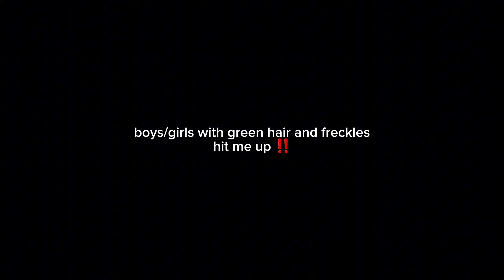˝ who's that on your laptop ? ˝ [] MHA [] BKDK [] AU []